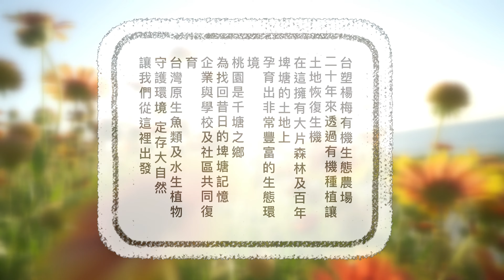【Formosa樂活圈】 守護千塘之鄉 台塑楊梅有機生態農場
台塑楊梅有機生態農場
二十年來透過有機種植讓土地恢復生機
在這擁有大片森林及百年埤塘的土地上
孕育出非常豐富的生態環境
桃園是千塘之鄉
為找回昔日的埤塘記憶
企業與學校及社區共同復育
台灣原生魚類及水生植物
守護環境 定存大自然
讓我們從這裡出發

更正啟事：14分26秒為鄒岳「廷」校長